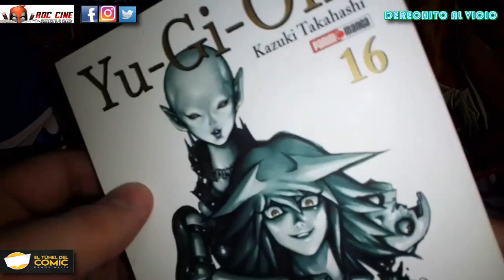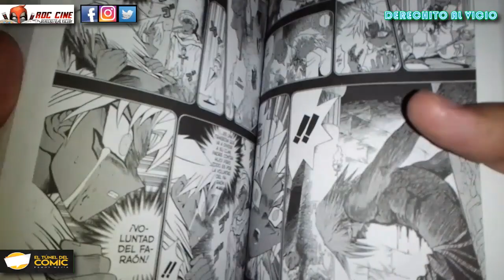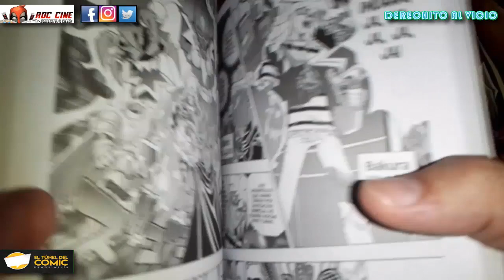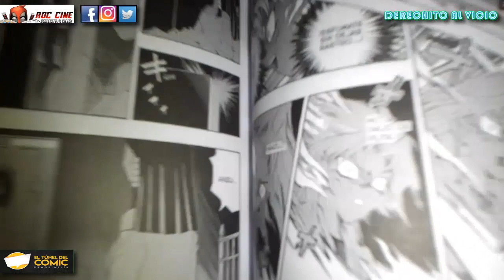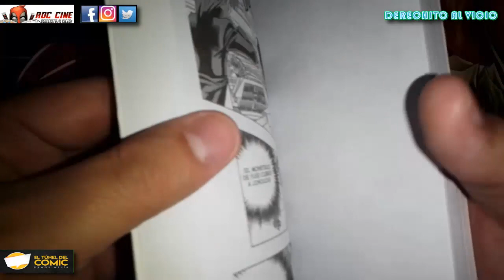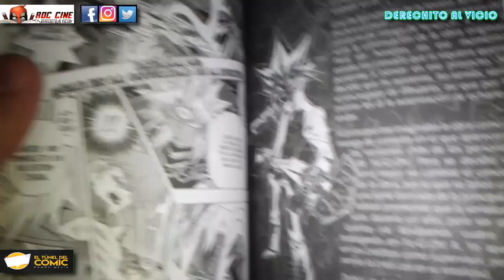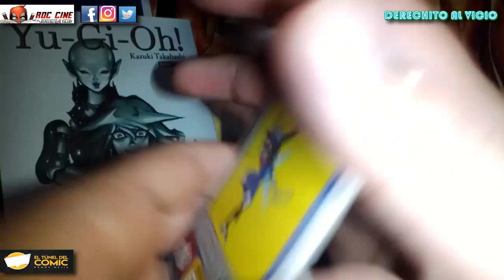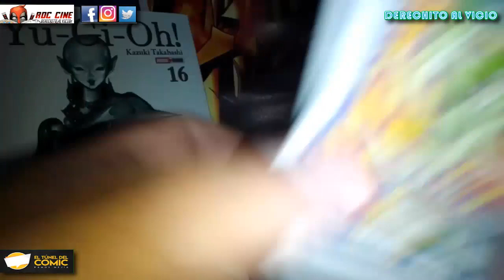[RDC Manga] Yugioh #16 - Marik Oscuro Destruye a Bakura / Más Unboxing de Pokemon Cards Evolution #6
Derechito al Vicio! Somos RDC Cine y en esta ocasión veremos el vol 16 del Manga de Yugioh publicado por la editorial Panini Argentina y traido a ustedes por nuestros amigos de El Tunel del Comic de Ramos Mejia. Además abriremos un par de sobrecitos de Pokemon Cards Evolution al final del video.

¿Marik se volvió Loquillo y planea destruirlos a todos? ¿Que pensaba Kaiba al hacer un duelo cuadruple entre lso finalistas? ¿Joey podrá recuperar a Mai? ¿Nos saldrán los pokemon iniciales en este nuevo Unboxing? Todo esto y más descubrilo en nuestra reseña de esta semana. no te lo pierdas!! XD